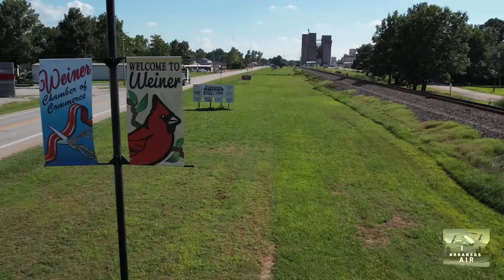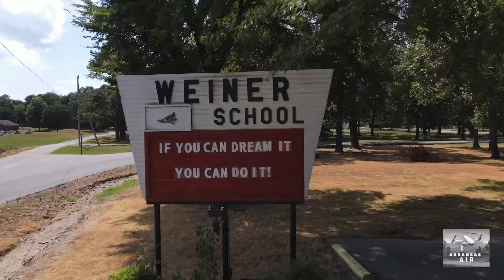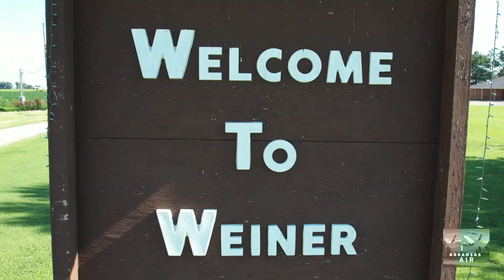Weiner, Arkansas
The town of Weiner (pop.633), is located in Western Poinsett County is recognized principally for its rice farming, duck hunting, and unusual name. Since 1977, the town has annually sponsored the Arkansas Rice Festival on the second Saturday of October.